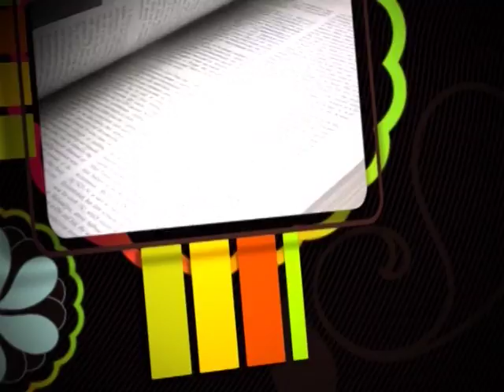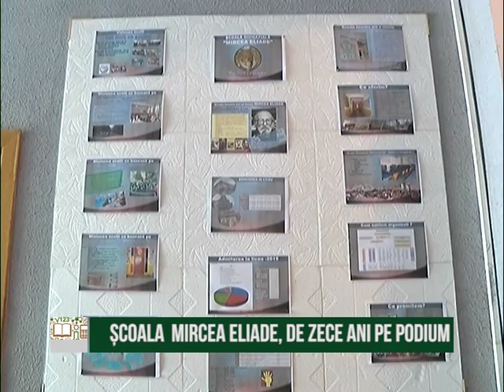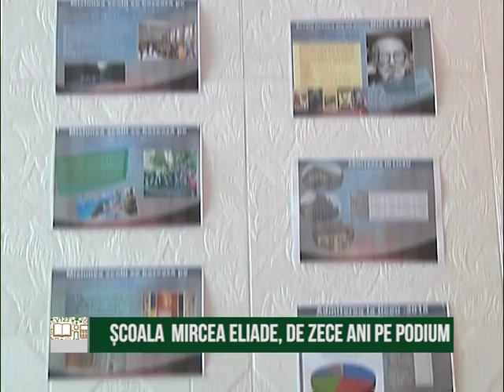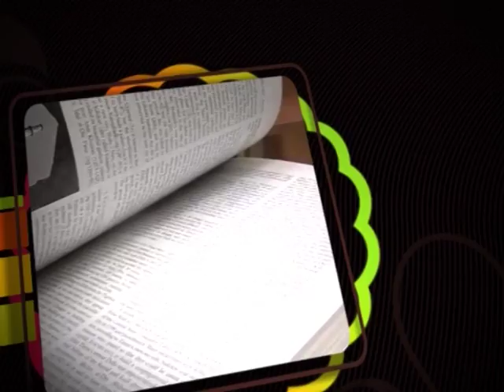Educaţie pe scurt - 11.07.2016